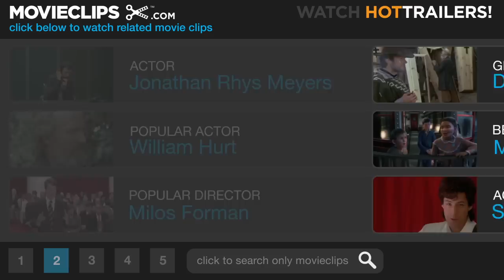Velvet Goldmine (5/12) Movie CLIP - Ballad of Maxwell Demon (1998) HD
CLIP DESCRIPTION:
Brian Slade (Jonathan Rhys Meyers) sings "Tumbling Down".

FILM DESCRIPTION:
Todd Haynes wrote and directed this glitzy re-creation of London's glam-rock scene of the '70s. Filmed in London, Manchester, and New York.

CREDITS:
TM & © Miramax Films (1998)
Cast: Jonathan Rhys Meyers
Director: Todd Haynes
Producers: Christopher Ball, Scott Meek, Sandy Stern, Olivia Stewart, Michael Stipe, William Tyrer, Christine Vachon, Bob Weinstein, Harvey Weinstein
Screenwriters: James Lyons, Todd Haynes